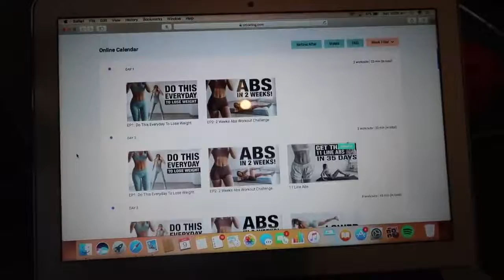I did Chloe Ting's 2 WEEK Shred Challenge! AMAZING RESULTS!!